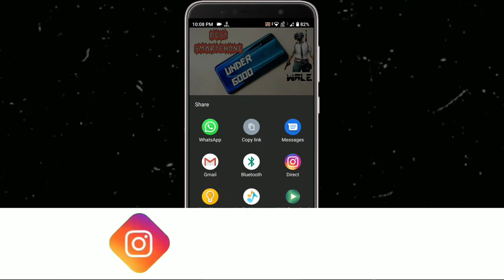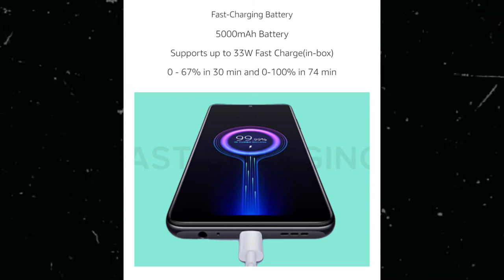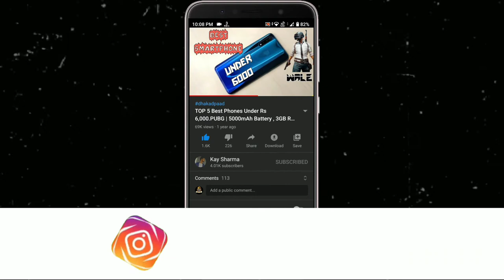Samsung Galaxy M12 Vs Redmi Note 10 | Best Phone Under 12000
Samsung Galaxy M12 Vs Redmi Note 10 | Best Phone Under 12000 In India In 2021 | Samsung Galaxy M12 Vs Redmi Note 10 • For More Details Watch Video Till End...

Majedaar Video

𝔹𝕦𝕤𝕚𝕟𝕖𝕤𝕤

_ᴊᴀɪʜɪɴᴅɪ_
_ᴊᴀɪʜᴀʀʏᴀɴᴀ_